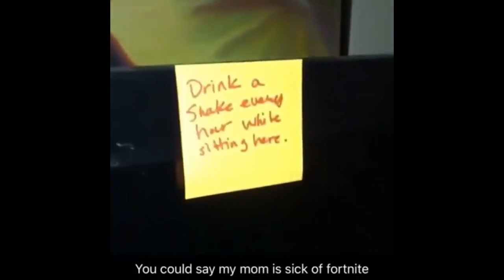FORTNITE IN REAL LIFE COMPILATION